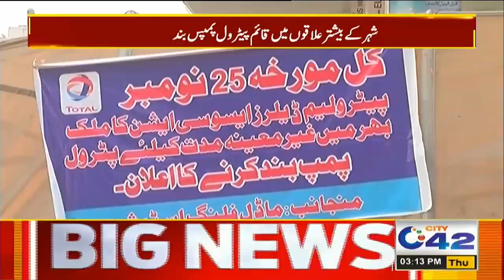3pm News Bulletin | 25 Nov 2021 | City 42